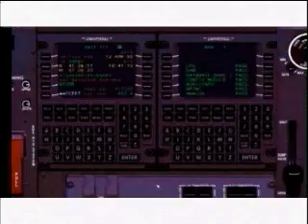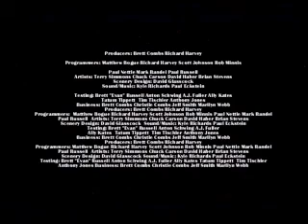Fly! 2K trailer - E3 2000 | Game Archives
Trailer of Fly! 2K from E3 2000.
Publisher: Gathering of Developers